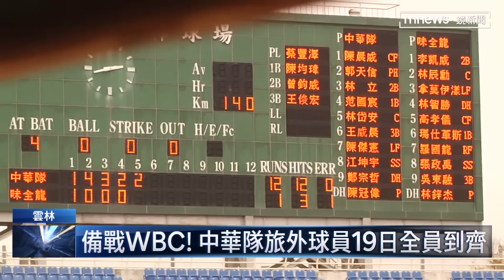首場練習賽中華隊屠龍成功 12:2大勝味全龍｜鏡新聞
距離世界經典棒球賽開幕，剩不到一個月，今天（14日）中華隊舉辦首場練習賽，第一戰對上的就是味全龍。兩隊分別派出胡智為和曹佑齊先發，終場中華隊以10分之差大勝。至於外界最關心的，旅外球員什麼時候會統統歸隊？教練團說最快，這禮拜天就會全員到齊。